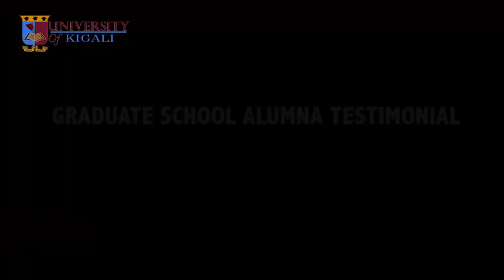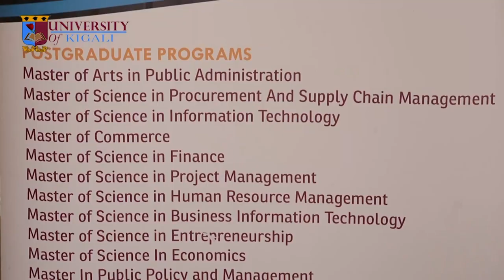UoK WELCOMES YOU TO THE LAND OF A 1000 HILLS.